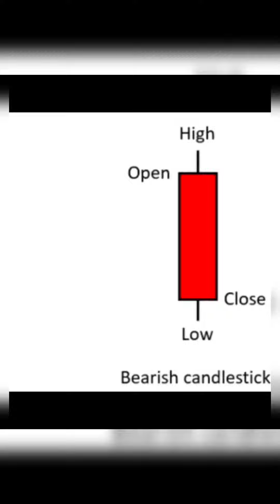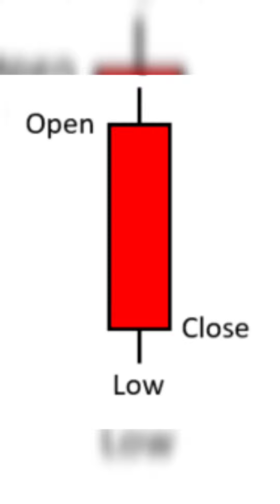Candlestick Basic हिंदी मे | Technical Anaylsis Beginners In Hindi | Candlesticks कैसे काम करती है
Candlestick Basic हिंदी मे
Technical Anaylsis Beginners In Hindi
Candlesticks कैसे काम करती है

Topics Covered in Video 👇

Candlestick Patterns | The Ultimate Candlestick patterns Trading course (For Beginners)

candlestick patterns
candlestick analysis
price action, technical analysis
CANDLESTICKS BASICS
Crypto market
share market
intraday strategy
candlestick
how to read candlestick charts
chart patterns
trading
shooting star
stock market
stock market for begginers
stock analysis
candlestick trading

Best App for Trading In India
WAZIRX 👇👇

Best International trading App